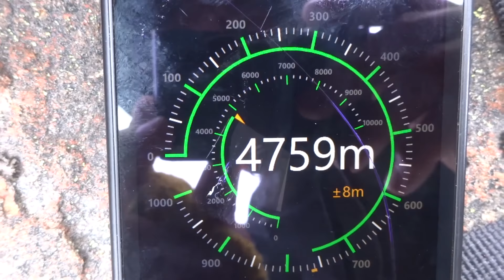Climbing Mount Cotacachi - our second attempt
Some months after our first try to climb this mountain, we want a second chance. This time, we start earlier and let us drive up to 4000 m. We walk up to 4700 m. Heavy wind, cold and snow keep us from going further.